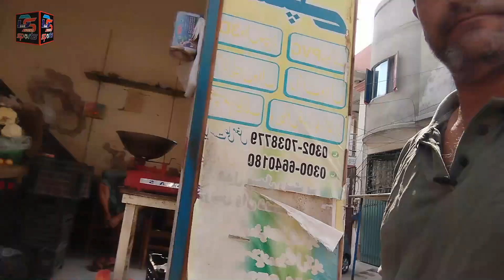5 ghante Mein video upload ki ||daily vlog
5 ghante Mein video upload ki#viral video#darsports daily vlog

5 ghante Mein video upload ki ||daily vlog

dar sports,dar,liaqat dar,5 ghante Mein video upload ki,daily vlog,dar sports channel

 • Faisalabad Larges...
copyright Disclsimer:
Dar Sports Channel
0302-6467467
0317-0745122